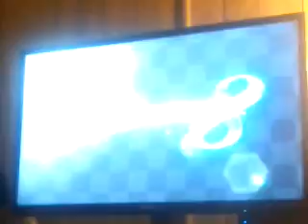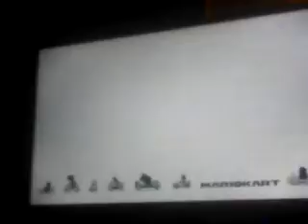MLG no scope vs Super Cuz part 5